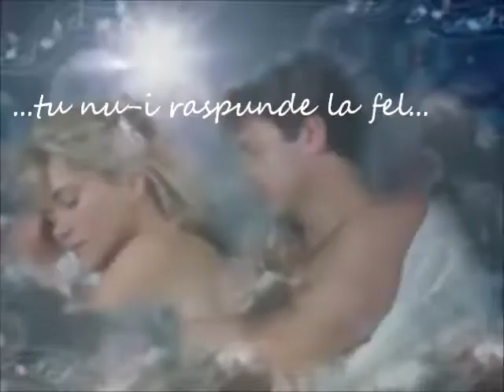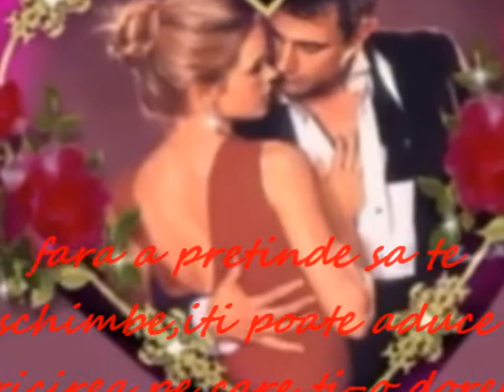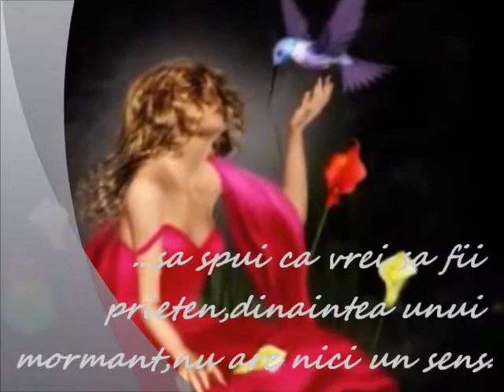ascultati ce va spune inima....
este mult mai corect sa faceti si sa ascultati ce va spune inima...